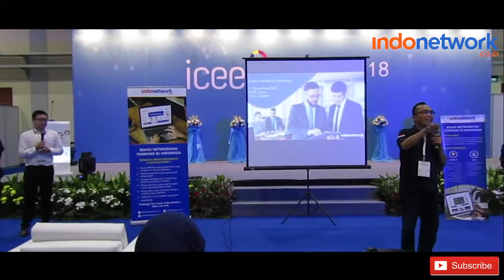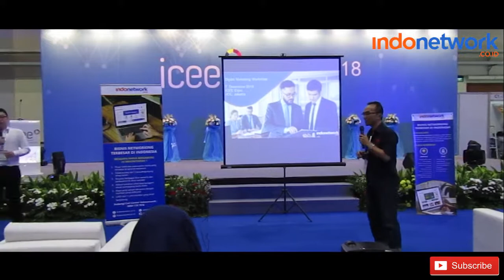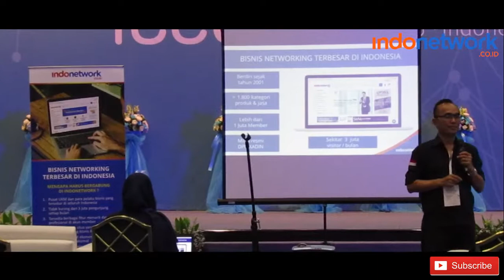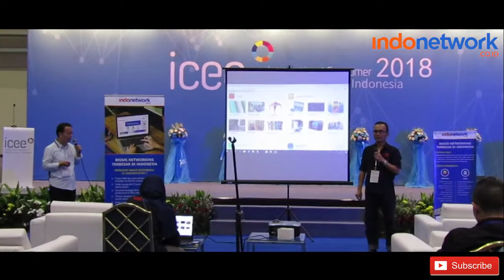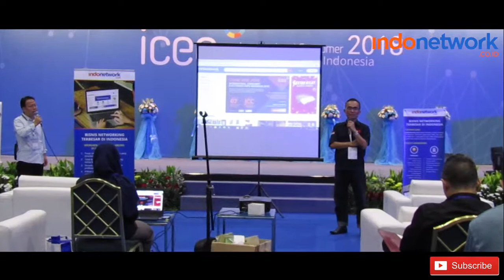Indonetwork - Digital Marketing Workshop ICEEI (Jakarta Convention Center)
Bertempat di Jakarta Convention Center (JCC), Indonetwork sukses menggelar talkshow digital marketing di ajang International Consumer Electronics Expo Indonesia 2018 (ICEEI 2018).

Gelaran tersebut merupakan kali pertama dalam sejarah perjalanan Indonetwork membangun peluang bisnis elektronik Tiongkok hadir di tanah air.

Buah kolaborasi antara Indonetwork bersama PT. Shan Hai Map, direktori bisnis online terbesar di Indonesia ini membuka jaringan bagi pelaku usaha asal Tiongkok untuk bisa memasarkan produknya melalui Indonetwork.

Nantikan digital marketing workshop Indonetwork di kota selanjutnya.